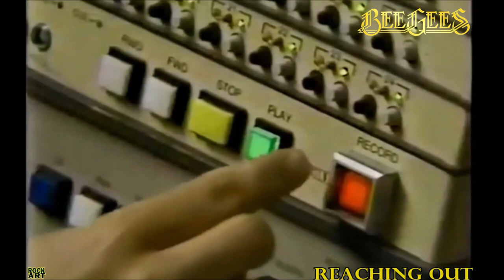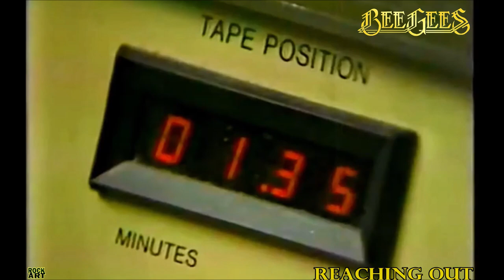BEE GEES: REACHING OUT